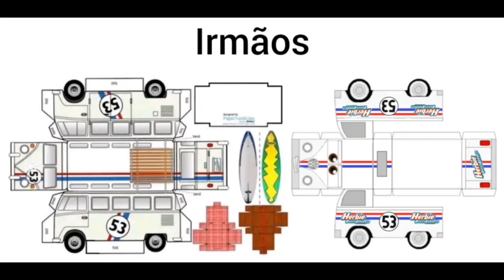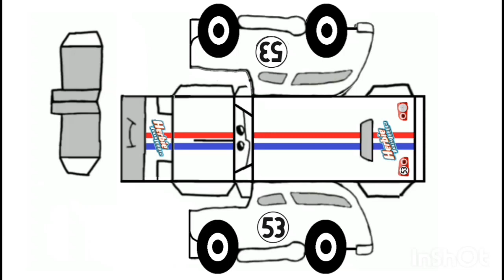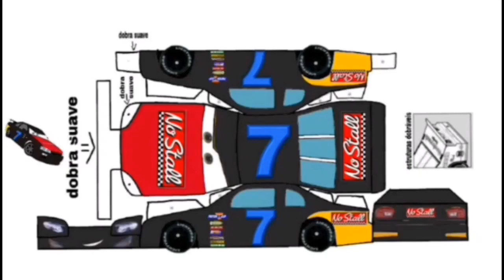Papercraft (06/04/2023 - 26/04/2023)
Olá Galera do YouTube tudo beleza

esses vídeos no papercraft são do mês de Abril do ano passado faz 1 ano atrás